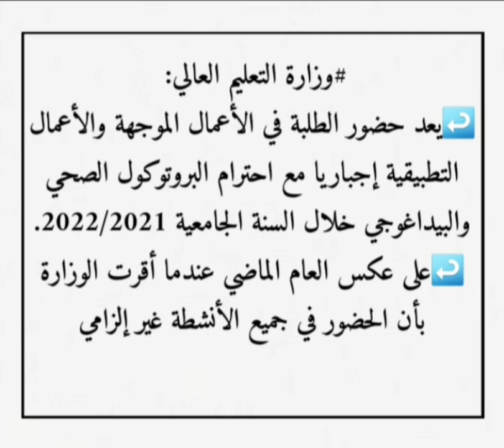خبر عاجل للطلبة الجامعيين الجدد و القدامى 2021\2022